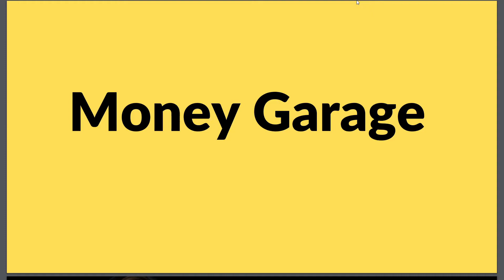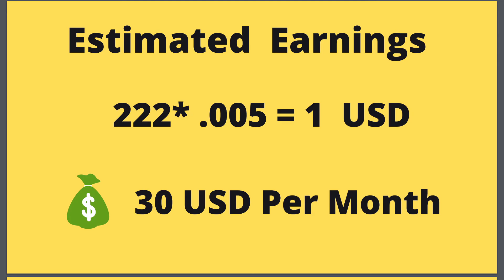How Much Money Victoria's Secret Super Model Miranda Kerr Channel Makes On Youtube 2021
miranda kerr makeup
miranda kerr husband
miranda kerr victoria's secret
Miranda Kerr Hot
 victoria secret hot